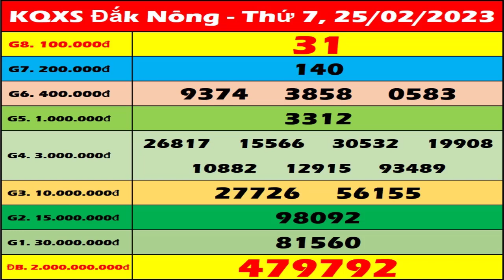Xổ số Đắk Nông ngày 25 tháng 2 - XSDNO 25/2 - SXDNO - XSDNONG | Xổ số kiến thiết Đắk Nông hôm nay